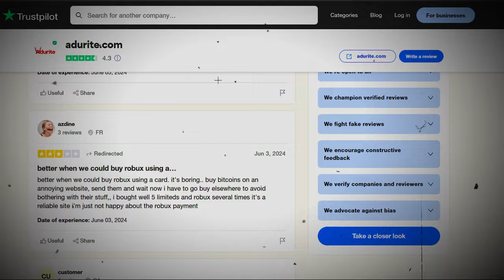They RAIDED Me.. | Fallen Survival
Consider Leaving a Thumbs up and lmk what you think about the video..